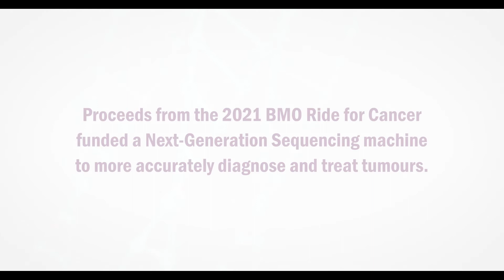Year in Review 2021-2022 - Ride for Cancer